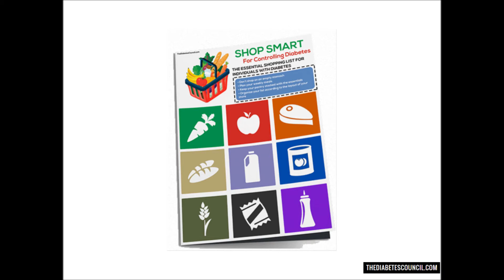Is Drinking Wine Good For Diabetes?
▸▸▸ Enroll in our Detox Course for Diabetes Enroll in our new Detox Course and learn How to Heal using a Holistic Approach plus more. Is Drinking Wine Good or Bad For Diabetes

Hello, I'm Ty Mason from TheDiabetesCouncil.com, researcher, writer and I have type 2 diabetes.  Today I'm going to answer the question, is drinking wine good for diabetes. But before we get into that, make sure you download my free diabetes management book which also includes a diabetes grocery shopping guide (foods to eat and avoid).

I sure do get a lot of questions about drinking alcohol when it comes to diabetes.  Alcohol does lower blood sugar levels.  For several years doctors and researchers have known this but other factors played into decisions of whether or not to recommend alcohol for those with diabetes.

But a 2015 study published in the Annals of Internal Medicine became the first long term study on the effects and safety of those with Type 2 drinking moderate amounts of alcohol.  I came across this study from a news item produced by CBS, they did a great job reporting on the findings, so I give them a lot of credit for much of the content of that follows.

The study involved 224 diabetes patients who generally abstained from alcohol. They were assigned to one of 3 groups who were told to drink 5 ounces of red wine, white wine, or mineral water with their dinner for two years. They were also assigned to eat a well-balanced diet but with no calorie restrictions.

Tests were conducted at random times to determine how quickly the participants metabolized alcohol, as well as various cholesterol tests.  Other tests included blood glucose levels, blood pressure, liver function tests, and medication use during the two-year follow-up.

The study concluded that those in the red wine group had improvements in their lipid tests.

The study also showed that in both red and white wine drinkers, sleep quality was significantly improved compared with the water control group.

"One to two glasses of red wine for men and up to one glass of red wine for women, daily, at dinner," was the amount indicated by the study, according to Dr. Minisha Sood.

"It's the non-ethanol components of the wine, which are present more so in red wine. It's the phenols, it's the resveratrol, it's the tannins. They all work together with the ethanol possibly to result in these positive changes."

While the study shows benefits, Dr. Susan Spratt said, "I worry about the subset of my type 2 diabetes patients who drink too much, and that this may give them more ammunition to say alcohol is good for diabetes. Over-drinking can poison the pancreas. In these patients, when they stop drinking, their diabetes gets tremendously better."

“I wouldn't tell someone to start drinking, but if I knew a type 2 diabetes patient was a moderate drinker, I would tell them it looks like red wine is the best choice out of all alcohols to drink, rather than white wine, beer, or hard liquor."

I will echo the sentiments of Dr Spratt.

I hope this answered your question is drinking wine good or bad for diabetes. Don’t forget to get your diabetes management book.